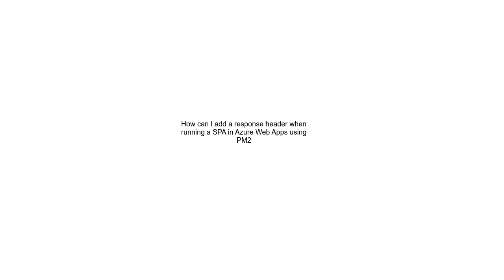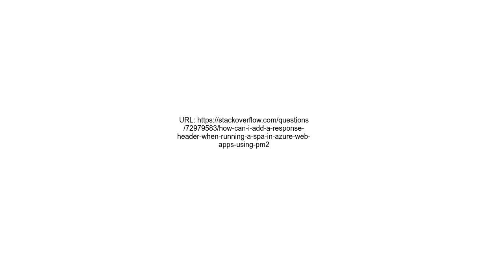How can I add a response header when running a SPA in Azure Web Apps using PM2